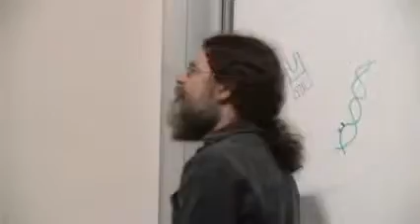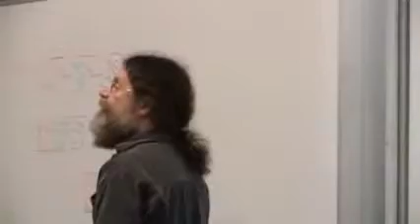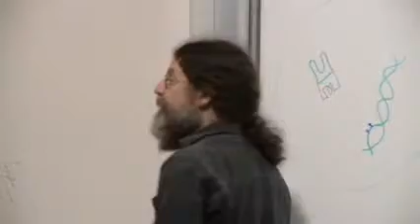Robert Sapolsky - Promoter changes and social behavior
5. Molecular Genetics II
00:11:03 - 00:14:42